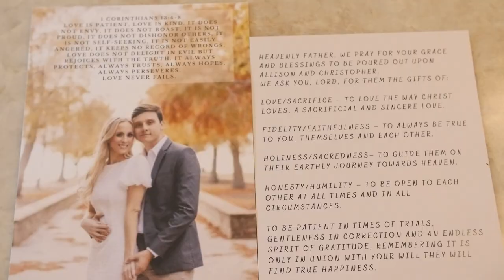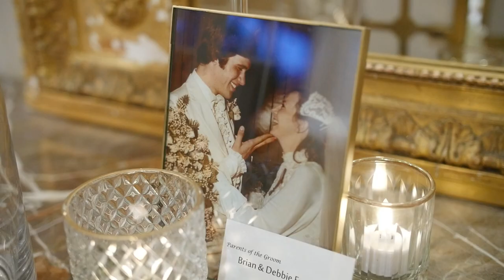Allison and Chris' Wedding Documentary